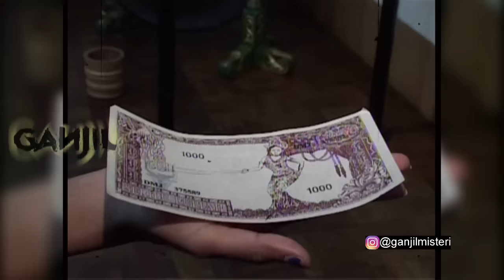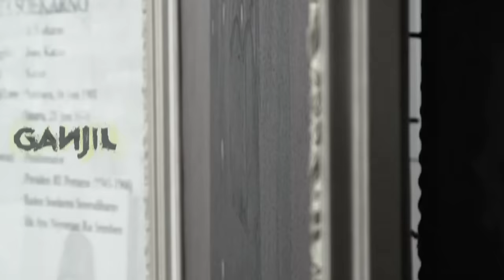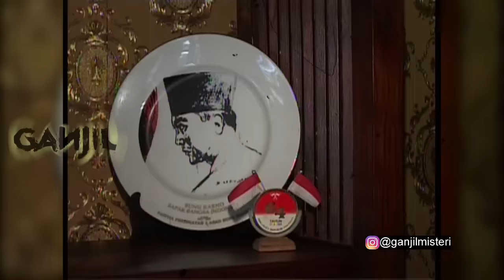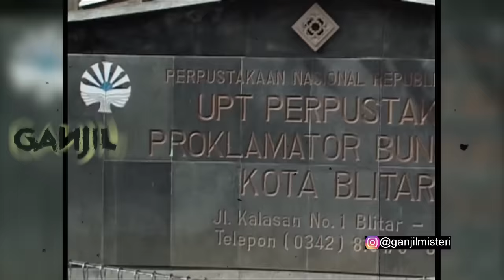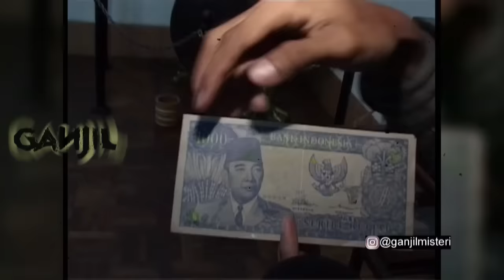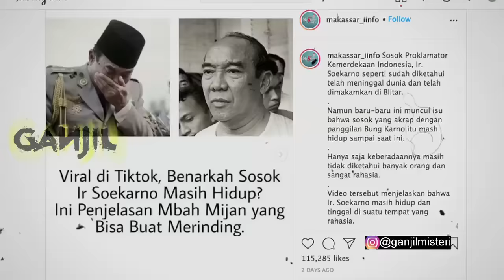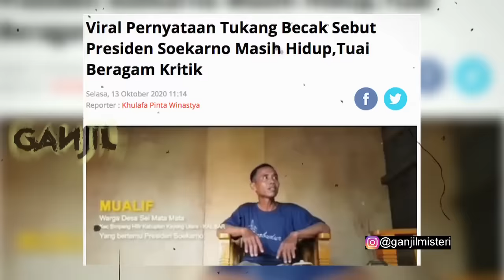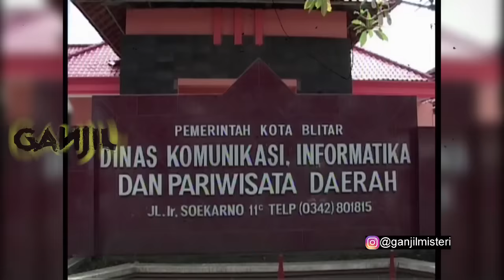Viral Soekarno Masih Hidup! Ini Komentar Putri Bung Karno Tentang Ayahnya | Ganjil Misteri | Eps 164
Bahkan ada yang mengetahui keberadaan Presiden pertama Republik Indonesia itu serta siap mengantar siapa saja yang ingin menemuinya. Isu Soekarno masih hidup tentu saja bukan kali ini terdengar, karena inilah cerita yang seolah tak berhenti diulang-ulang. Tidak hanya hidupnya segala tentang Soekarno memang menarik menjadi perbincangan. Lalu seperti apa komentar anak Bung Karno, Sukmawati Soekarno Putri terkait kehidupan misterius ayahnya?